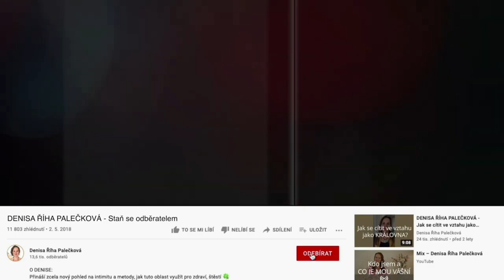DENISA ŘÍHA PALEČKOVÁ - Proč se nám v životě nedaří prožívat to, po čem toužíme?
👉 Proč se nám některá přání neplní?
👉 Jak rozpustit vnitřní limity?
👉 Na jaké 3 oblasti se zaměřit, aby naše cesta vedla k úspěchu?

Aby se Ti povedlo tyto tipy a mnohem více uvést do praxe, a začít žít život, který si přeješ, zvu Tě do kurzů: